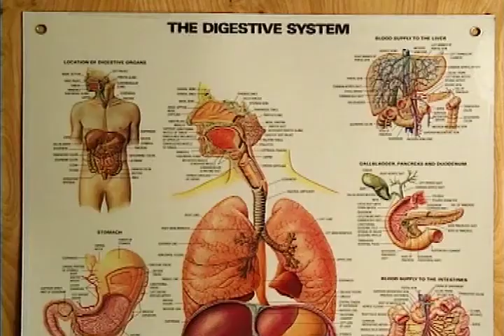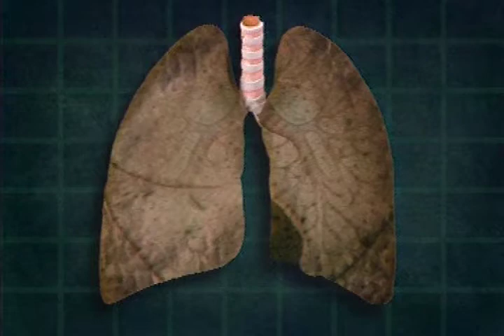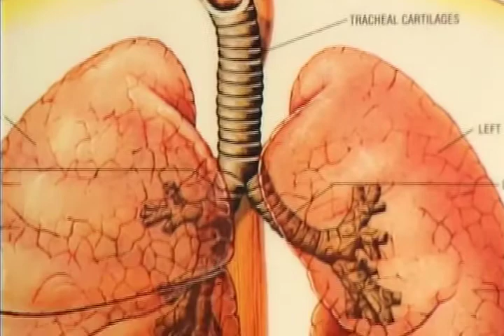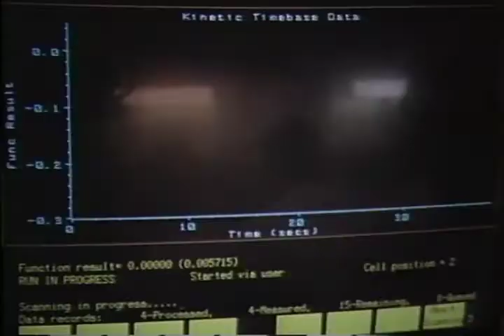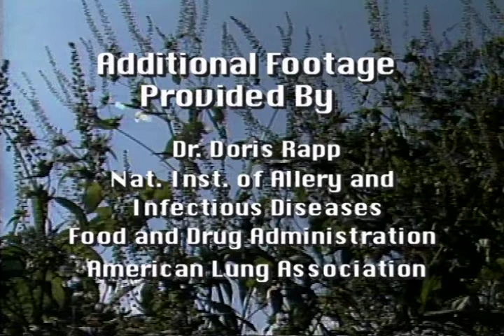Allergies - A Natural Approach - Part 3 - GNS 025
We are completing our series today, a three part series, on Allergies - A Natural Approach. I hope you've seen the first two, even if you haven't, you're still going to learn a lot of information about conditions that you never thought were due to allergies, but indeed they are. Depression, overweight, candida, no energy, all kinds of things. Most importantly, how to avoid them, and how to get them out of your system